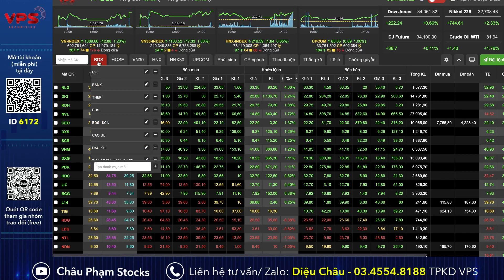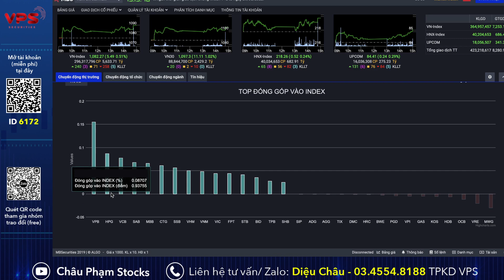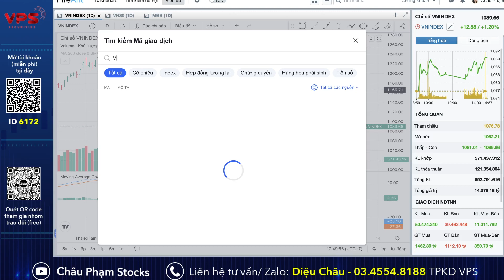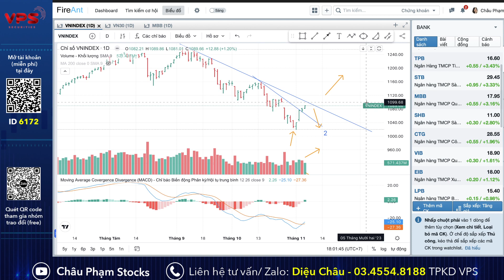NHẬN ĐỊNH THỊ TRƯỜNG 7/11: Vnindex Sóng Hồi Hay Sóng Tăng?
Hoan ngênh anh chị comment và đóng góp ý kiến để AD cải thiện kênh một cách tốt nhất.